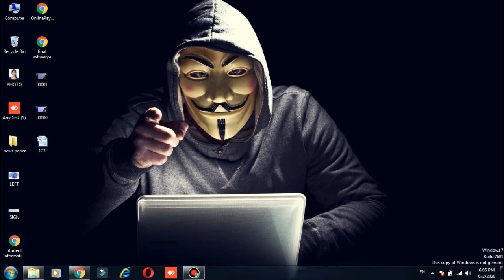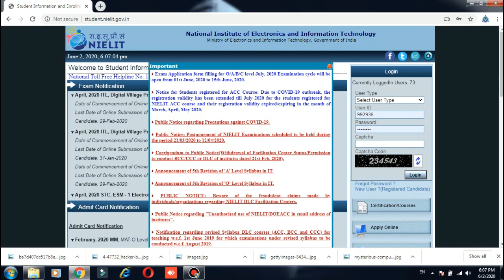Notification | O Level July2020 Exam Form Date will be Extend 15june2020|NIELIT | Ratnakar Upadhyay